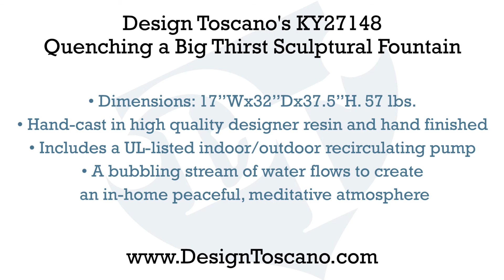Design Toscano's Quenching a Big Thirst Sculptural Fountain KY27148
Our canine friend isn’t the only one who will be attracted to the pleasant water melody of music bubbling from the center orb and into the generous basin of this more-than-yard-tall, European-style fountain! Our loveable, oversized Saint Bernard is the first in line at this refreshingly distinctive addition to home or garden. Cast in quality designer resin with a faux stone finish, this splendidly sculpted fountain is an investment in garden art. UL-listed, indoor/outdoor pump. Arrives in 2 pieces. 17"Wx32"Dx37½"H. 57 lbs.